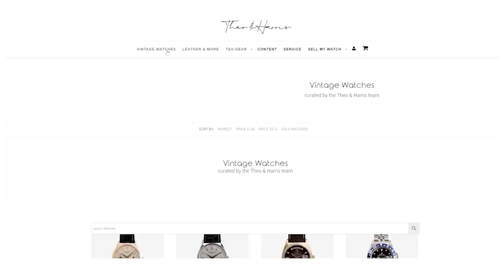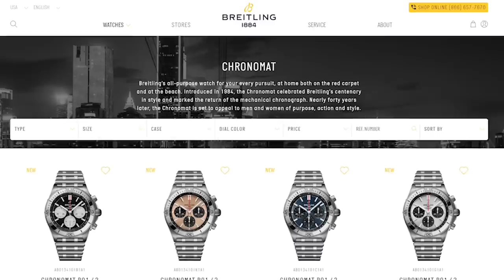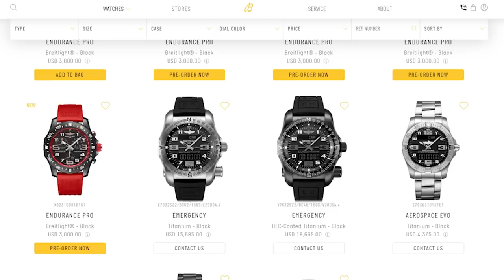Breitling Has A Big Problem...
Breitling has incredible watches and history, but a serious marketing problem! Discussing the Navitimer, Superocean, Chronomat, Professional line, and more...

Breitling is a brand with such an incredible lineup of watches, and yet this marketing problem is keeping them from becoming the massive brand that their total overhaul wants them to be.

When Georges Kern took over as the brand's CEO, he completely revamped the product line, kicking the blingy, Breitling for Bentley watches to the curb in exchange for their tool watch roots. However, in doing this the brand has relied a bit too heavily on reissues, going the way of Longines at a much higher price point.

Now their Chronomat and Professional lines have been revamped and updated, rather than just reissued. And it ends up being quite impressive. However, there is some serious marketing difficulty. Their Instagram, for example, is clean and well put together, but it isn't enough successfully revamp themselves because they need to be able to create a new impression in the minds of people. They also put together a successful YouTube Webcast/Summit that showcased Georges Kern in all his apparently friendly and very intelligent glory, in addition to showing off their new watches. However, it is their partners that fail them, especially when it comes to their partnerships with watch blogs, who seem to be just putting out these spec-based, Milk-Toast types of content that aren't executing in the way the brand needs.